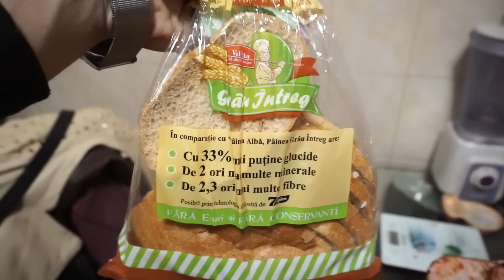Spate si Trapez | Vlog